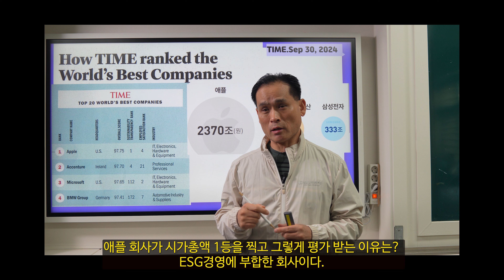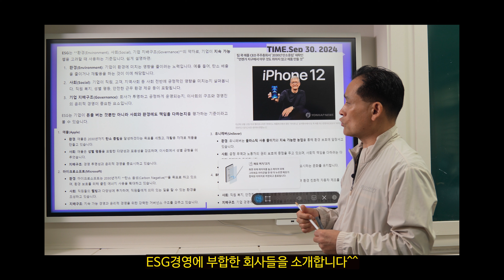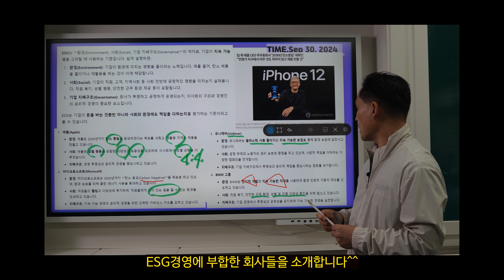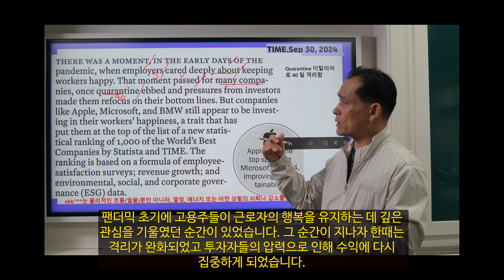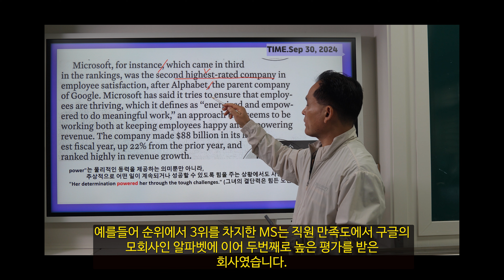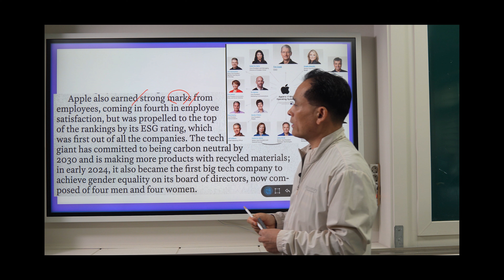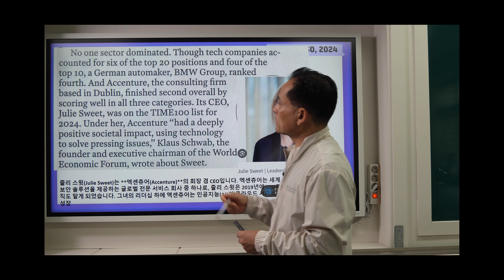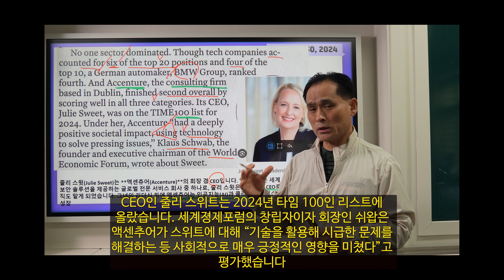타임지 읽어 주는 남자 864강 애플기업 평가 1위등극 이유?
애플(Apple)은 최근 주식 시장이 침체에 빠진 와중에서도 꾸준하게 탄탄한 주가 흐름을 보여준 기업이다. 애플은 시가 총액 1위의 거대한 기업이지만 여전히 혁신을 추구하는 성장 기업이다. 애플은 인상적인 장기 성장 전망을 보여주고 있고, 막대한 현금 흐름을 보유하고 있다. 또한 ESG 선도 기업이다.